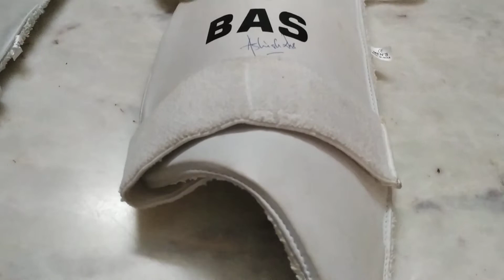Virat Kohli Thigh Pad | BAS Thigh Pad | Vampire Thigh Pad | Best Cricket Thigh Pad